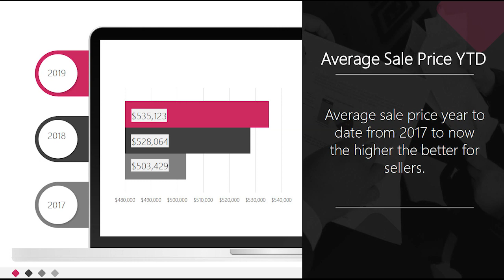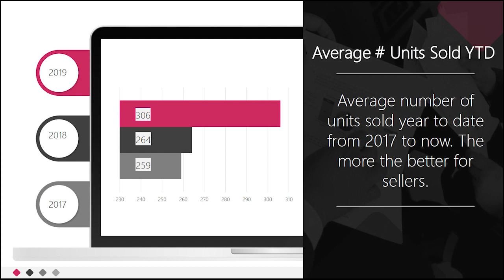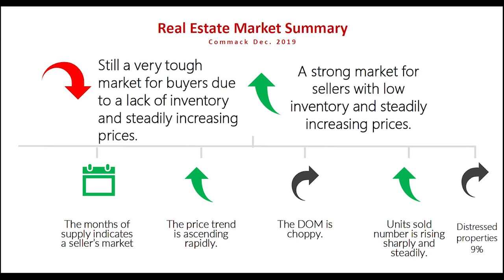Commack Real Estate Market Report for December 2019